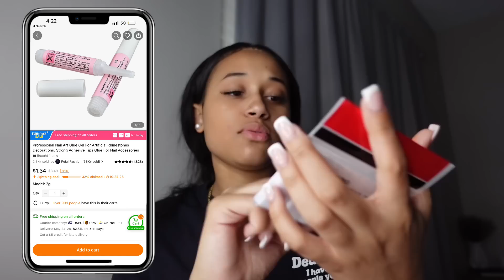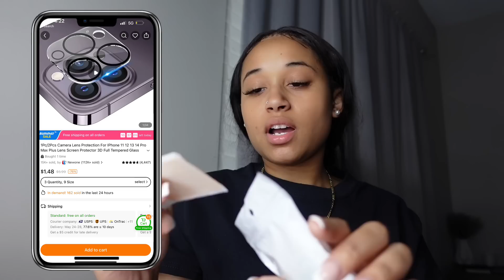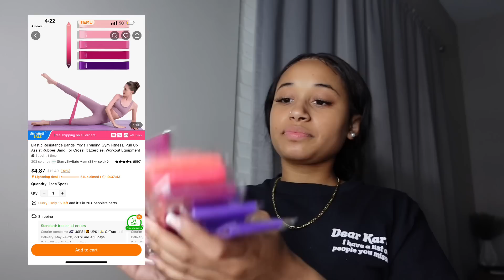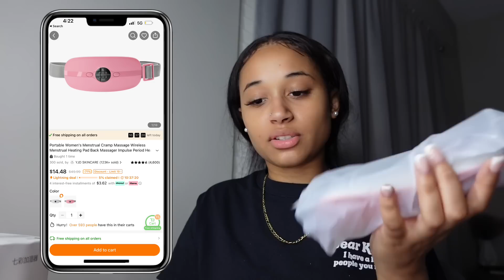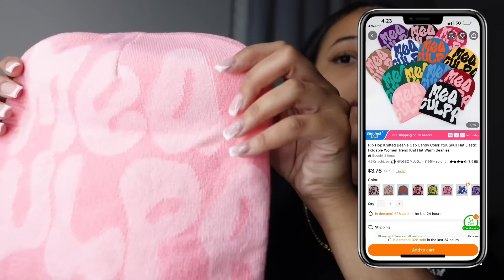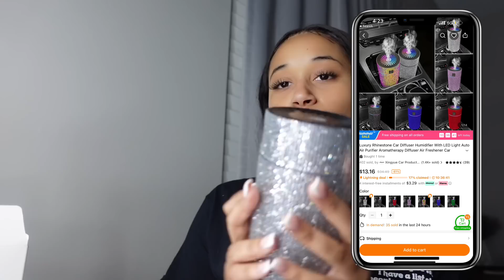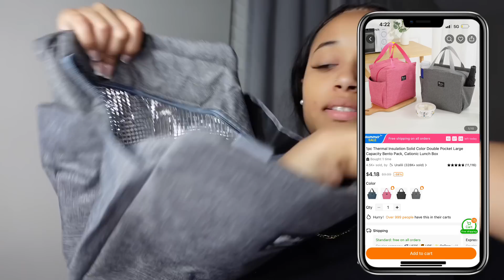HUGE TEMU HAUL/ UNBOXING | 30+ items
♡ posting schedule ♡
*Wednesdays & Fridays*

when’s your birthday? -August 3rd
what state do you live in ? -south carolina
what do you edit with? -Capcut
what do you film on? - sony zv1
my intros was made by? - me

Amazon storefront